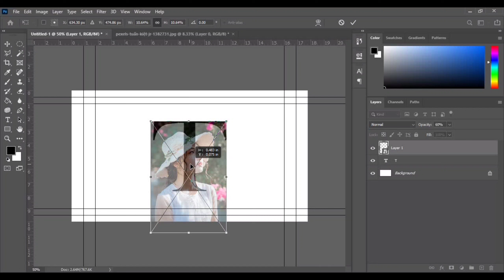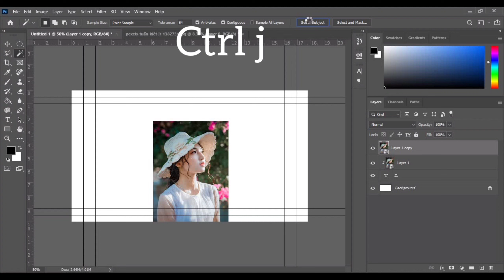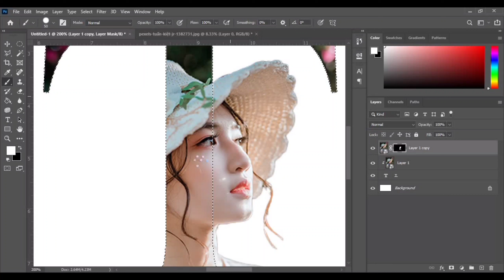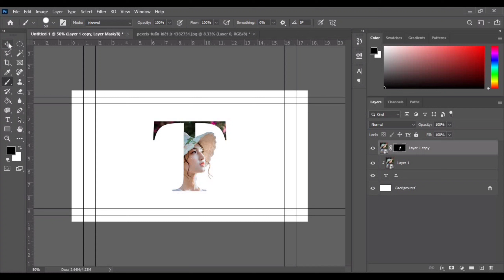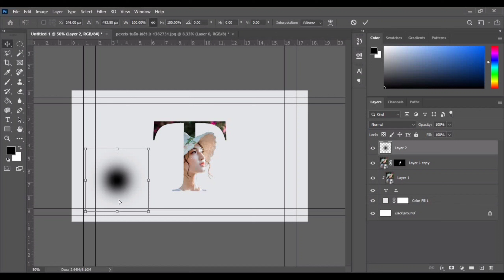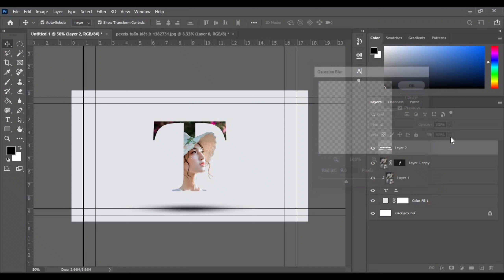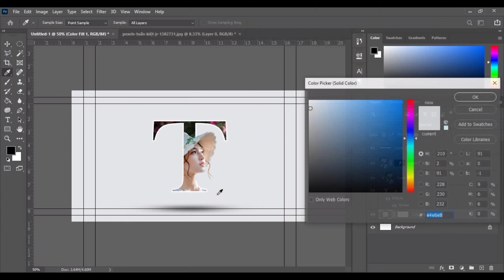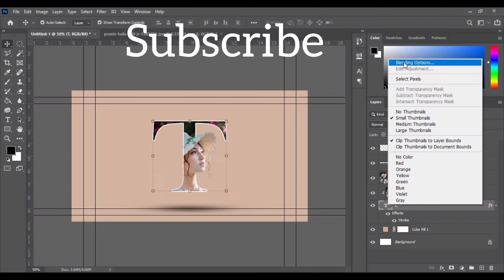Letter Portrait | Design Effect | Using Photoshop Tutorials Video 🔥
PSD Room hosted by Ryan

in this video I will show you how to create amazing letter Portrait design using Photoshop Tutorials Video 🔥

if you learn something to this video